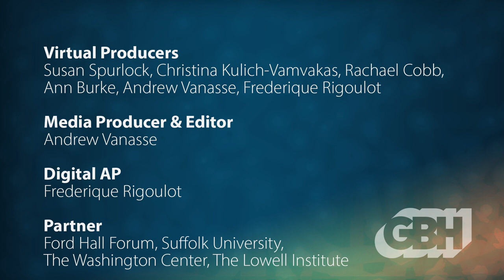Youth Civic Participation: More Than Just Voting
Historically one of the groups of voters who do not turn out are young people. This holds true across partisan, regional, religious and other differences. Our first discussion examines the reasons why there is low voter turnout and considers other forms of participation. How do Millenials and Gen Z’ers see their civic role in their communities? How are they reimagining and reshaping what it means to be involved and engaged? We take a deep dive to examine youth engagement in public affairs.

Join the conversation with Milos Gringlas, Associate, Generation Citizen, Nancy Thomas, Director of the Institute for Democracy & Higher Education (IDHE) at Tufts University’s Jonathan M. Tisch College of Civic Life, Mia Payne, Peer Facilitator at YVote and Syeeda Rahman, Suffolk University Political Science Student.
The conversation will be moderated by Katie Lannan, GBH News State House reporter.

0:00:00 - Introduction
0:00:56 - Program Start
0:03:22 - Panel Introduction
0:22:31 - Feeling Disconnected from the Government
0:35:47 - Student Q&A
1:06:45 - Closing Remarks